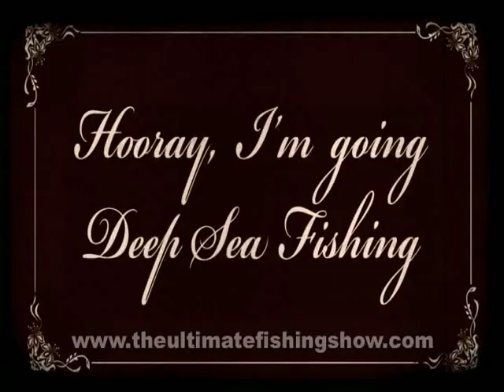OLD SCHOOL - MARLIN FISHING 1920'S STYLE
Matt heads out into the Bay of Islands to reenact the glory days of Zane Grey and Captain Mitchell. Doing it old school, right down to his britches, Matt's uses a period rod and reel, fender teasers and the boat that started it all... the Alma G.